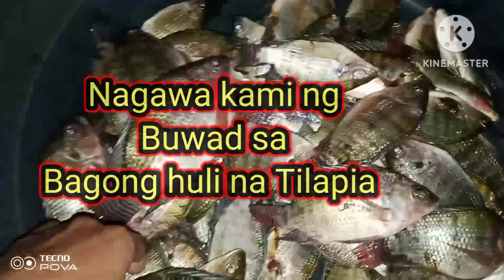Gumawa kami ng Buwad Using Fresh Tilapia |Ems&joe Channel